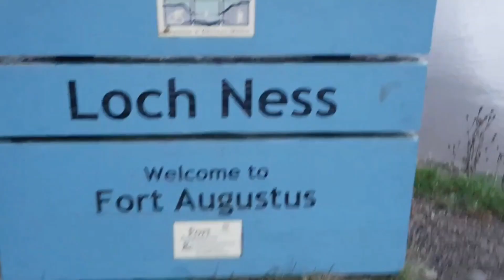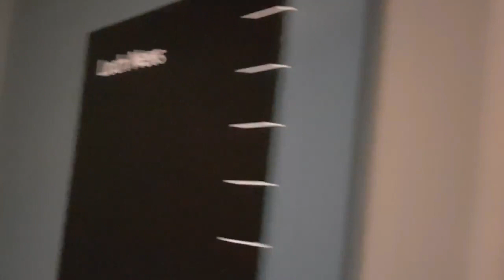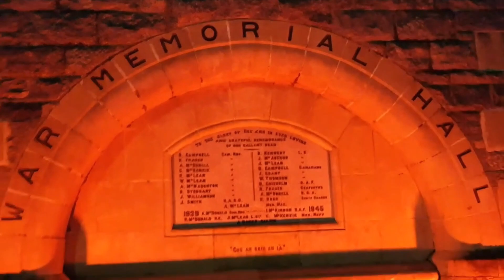LAGO NESS, Escocia.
El lago Ness, es un extenso y profundo lago de agua dulce que está en las Tierras Altas (Highlands) de Escocia​ y se extiende a lo largo de unos 37 km al suroeste de Inverness. Su superficie se encuentra a 16 m sobre el nivel del mar. El lago es mundialmente famoso por el Monstruo del lago Ness, la supuesta bestia criptozoológica que lo habita y que es también llamada «Nessie». En su extremo sur conecta con el río Oich y a través de una sección del canal de Caledonia con el lago Oich. En su extremo norte se hallan los estrechos de Bona, que lo comunican con el lago Dochfour, el cual es alimentado por el río Ness. El lago es parte de una amplia zona de masas acuáticas interconectadas en Escocia y sus aguas son especialmente turbias debido al alto contenido de turba de los suelos circundantes.
El lago Ness es el segundo más extenso de Escocia con una superficie de 56 km², tan solo por detrás del lago Lomond, pero debido a su gran profundidad media es el de mayor volumen de todas las islas británicas. Su punto más bajo llega hasta 230 m de profundidad, lo que le convierte en el segundo más hondo de Escocia tras el lago Morar. Gracias a ello, contiene más agua dulce que todos los lagos de Inglaterra y Gales juntos.